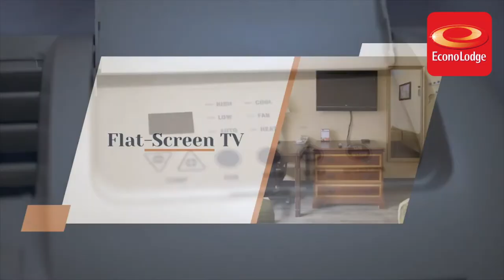Econo lodge Town Center Amenities | Virginia Beach Town Center Hotel | Virginia Beach VA Motels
Welcome to Econolodge Town Center, where you’ll find low rates from a name-brand hotel in Virginia Beach, Virginia that you can trust for any business or pleasure stay. Why look elsewhere for affordability and convenience when it’s right in front of you now?

When you decide to stay with us, you’re choosing to benefit from a simple and satisfying array of amenities that include free wifi, free coffee, guest laundry facilities, late checkout and more. In your room, you’ll find a fridge and microwave, plenty of outlets for charging your devices and other thoughtful touches.

Hotel Amenities:
Pet-friendly Hotel*
Parking Available
Free Coffee
Late Check-Out Available
Fax Machine*
Laundry*
Government Travelers: FEMA
Exterior Corridors

Nearby Attractions :
Golf Courses (Public) - 3.22 km
Virginia Beach Museum - 6.44 km
Va. Beach Convention Center - 9.66 km
Pavillion, Virginia Beach - 9.66 km
Military Circle Mall - 9.66 km

Conatct Us At
ECONO LODGE TOWN CENTER
Hotel in Virginia Beach, Virginia
3637 Bonney Rd., Virginia Beach, Virginia 23452, US